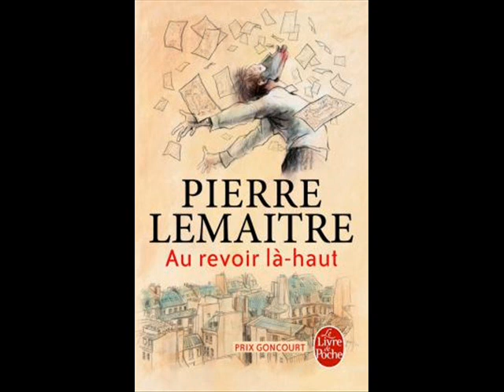Pierre Lemaitre, Au revoir là-haut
Les premières pages de l'ouvrage "Au revoir là-haut" de Pierre Lemaitre.